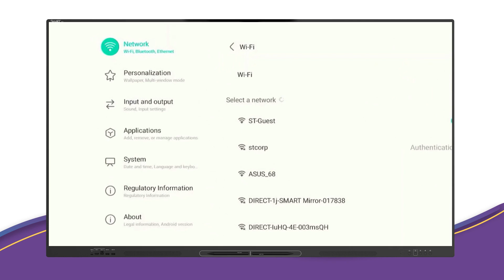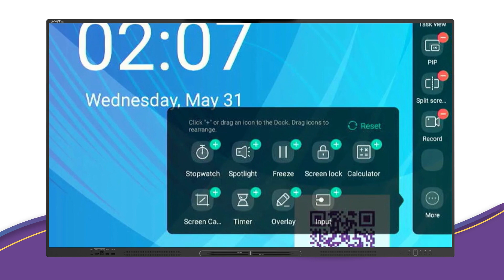GX-V2/V3 SMART Board: Settings and Applications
Set-up the GX-V2/V3 SMART Board by personalizing the settings and configuring applications to enhance your lessons and support your teaching.

*All instructional features and tools of the GX-V2 are the same in the GX-V3